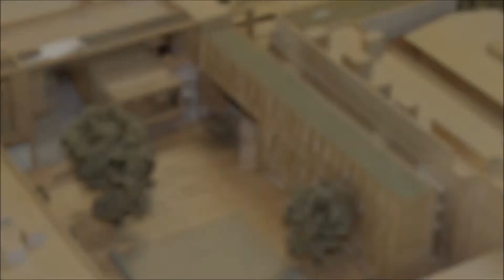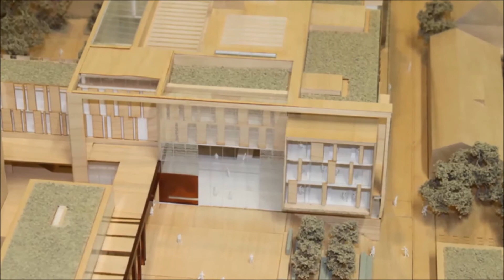From model to reality - John Henry Brookes Building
During the design stages of the John Henry Brookes Building, a scale model of the building was commissioned by the architect. This short movie uses images from the model and compares them with some recent aerial images of the John Henry Brookes Building taken from a helicopter.